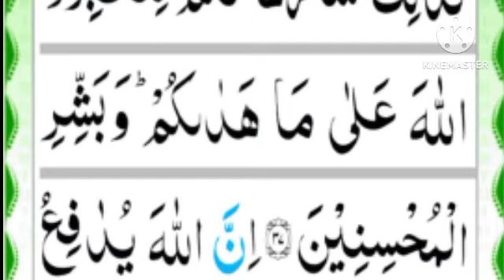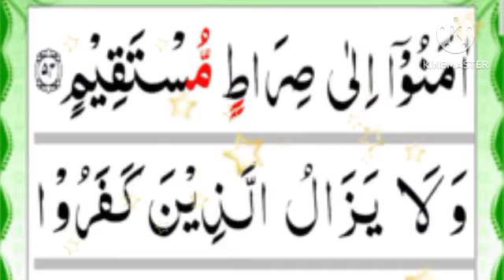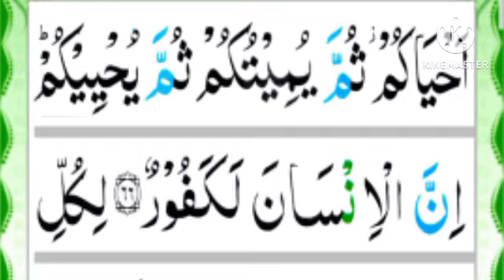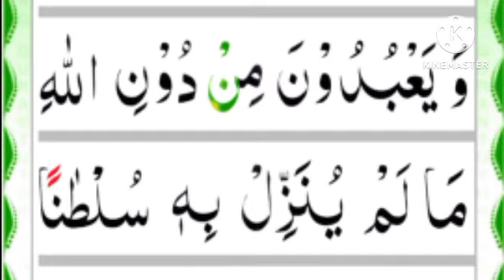Surah Al - Hajj (الحج |) Full Heart Touching recitation | Calming Quran | By Sheikh Sajjad ur Rahman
Surah Al - Hajj (الحج |) - Full Heart Touching recitation | Calming Quran | By Sheikh Sajjad ur Rahman Full (HD

surah al hajj
,quran,surah hajj,
surah,tilawat al quran surah hajj,
quran recitation surah hajj
,surah al-hajj,
hajj surah full
,surat al hajj,
surah hajj ke beautiful tilawat
qirat al quran surah hajj,
surah rahman
,surah yaseen
,surah e hajj,
surat al haj,
quran recitation
,surah baqarah,
al hajj surah,
qiroah al quran surah al hajj
,surat,surah haj
,surah al fatihah,surah al baqarah
,tadabbur quran,
surah al haj
,surah al hajj full
,surah hajj in arabic surah al-haj
surah al hajj,
surah hajj,
surat al hajj,
al hajj,hajj
,tilawat al quran surah hajj,
quran,murottal surat al hajj
,surah,al hajj surah
,surat al haj,
al quran,surah al hajj full
hajj surah full
,quran surah al hajj ayat 16-23,surah al fatihah,
surah al hajj tilawat
surah al hajj ayat 16-23
,surah al hajj with the tex,
surah al hajj abdulbasit